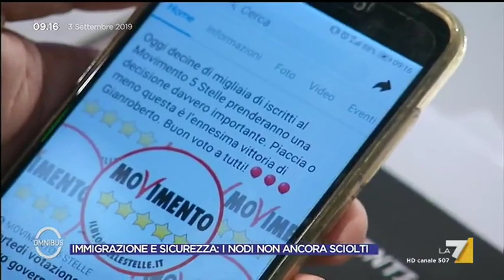Rousseau, Alessandro Di Battista: 'Oggi si prende una decisione importante, la vittoria di ...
Il post di Alessandro Di Battista sulla votazione di oggi su Rousseau per l'accordo tra M5S e PD: 'Oggi si prende una decisione importante, la vittoria di Gianroberto, buon voto a tutti!'